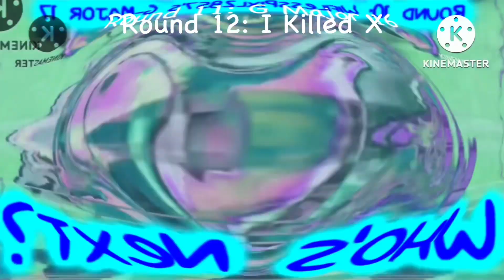Preview 1982 Me Render Pack Collection 1-20